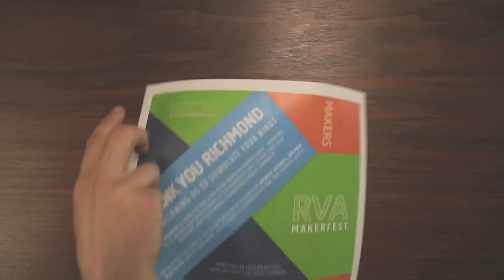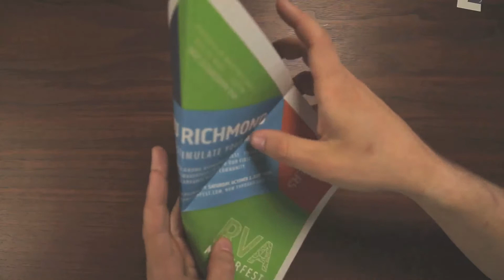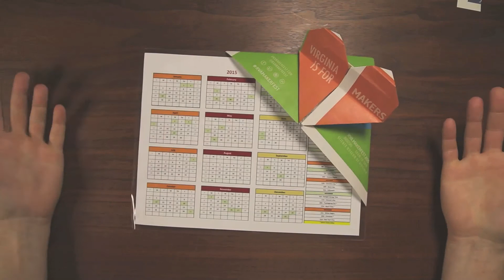Make a Save-the-Date from the RVA MakerFest Ad (Style Weekly "Best Of" 2015)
RVA MakerFest is proud to have been voted one of the "Best Mind-Stimulating Event" in Style Weekly's 2015 "Best of Richmond" Reader Survey. Grab the May 27th issue and follow these steps to turn our Thank You ad into an origami Save the Date to place on your calendar!

A great big thanks to The Martin Agency's Ric Hatcher and Marco Wright for making this tutorial!